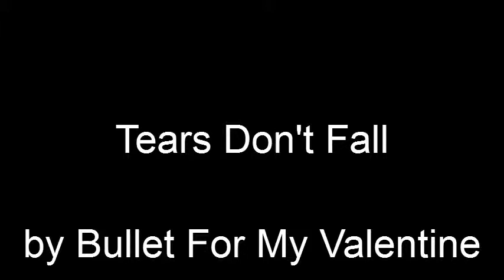Tears Don't Fall - Bullet For My Valentine Instrumental Cover - One Man Band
Instrumental interpretation of 'Tears Don't Fall' by Bullet For My Valentine, performed by Andy Bates